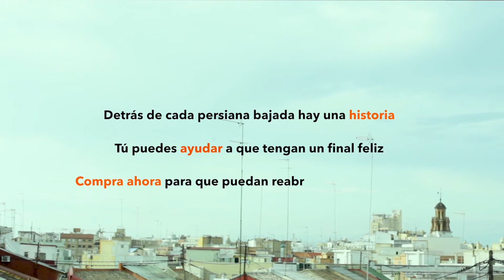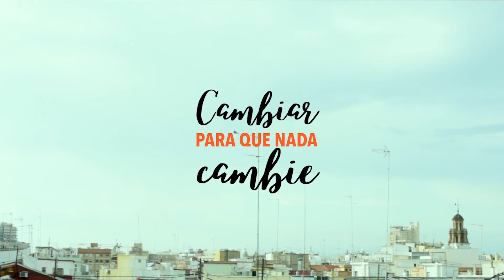La Cámara con los héroes valencianos | CUANDO VOLVAMOS VLC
Cuando volvamos Valencia es un proyecto solidario de los trabajadores de Igeneris, cuyo objetivo es apoyar a los comercios y negocios locales. Para que cuando esto pase, todo vuelva a ser como antes.